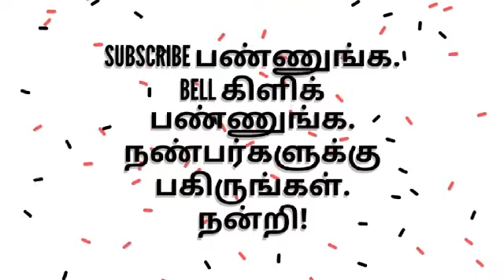சிலப்பதிகாரம் - உரைத்தொடர் - வஞ்சிக்காண்டம் - 6 வாழ்த்துக்காதை - ஊசல் , உலக்கைப் பாடல் - விளக்கம்.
இளங்கோவடிகளின் சிலம்பு - மூவேந்தர்களையும் பாராட்டிப் பாடும் காட்சிகள் - அம்மானை , ஊசல் , வள்ளைப்பாட்டுப் பாடுதல் - பெரும்புலவர்.திரு.மு.சன்னாசி அவரொகள்வஞ்சிக்காண்டம் வாழ்த்துக்காதை#